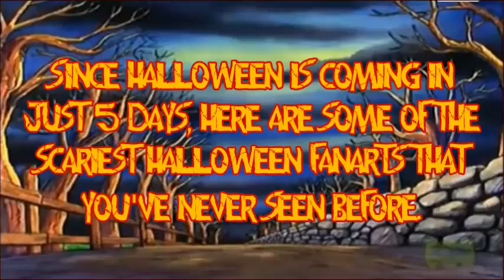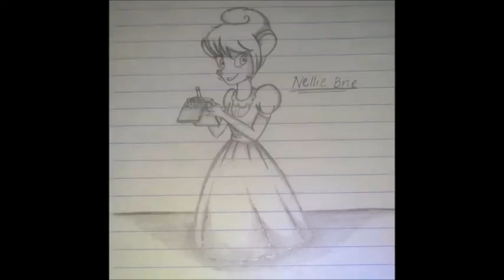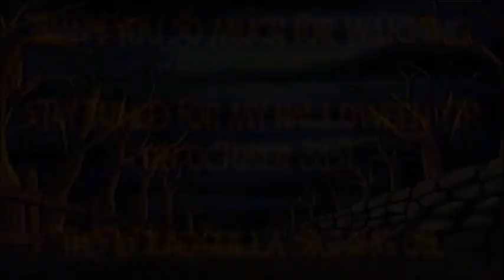A Quick Look at the Halloween Fanarts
"Since Halloween is coming in just 5 days, Here are some of the scariest Halloween fanarts that you've never seen before.